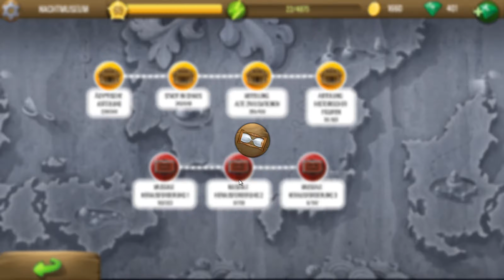In der Schatzkammer #107 || Let's Play Diggy's Adventures | Deutsch | German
Deutsch kommentiertes Let's Play vom Grab- und Geduldsspiel Diggy's Adventure